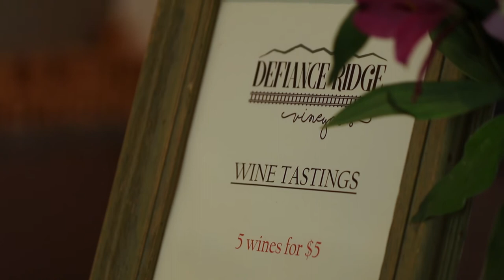youtube video #-6TwKjATArM